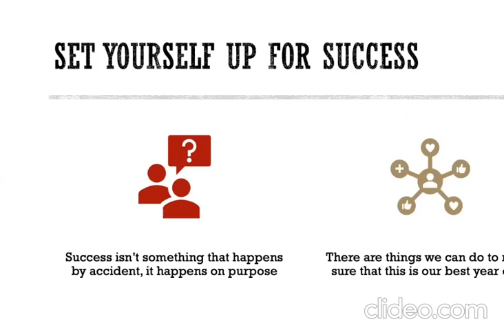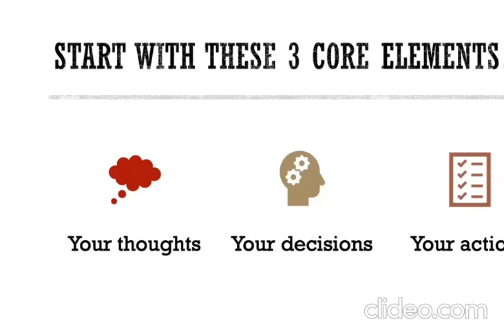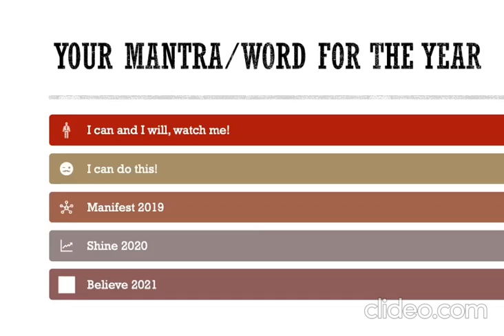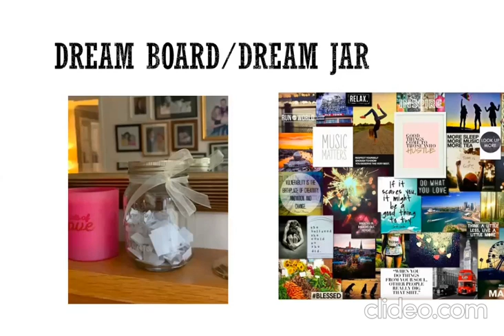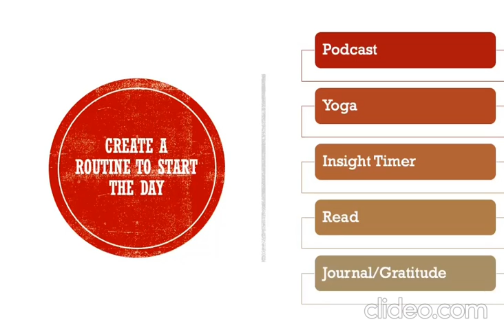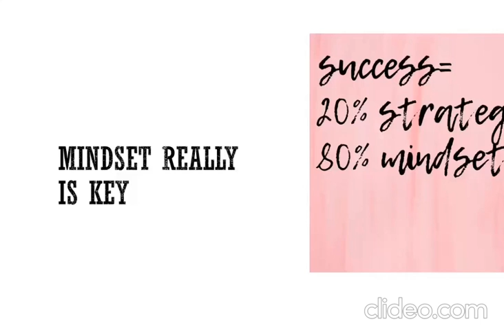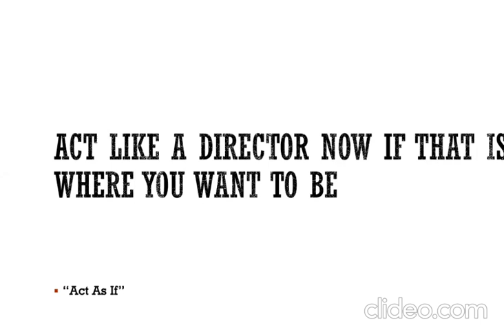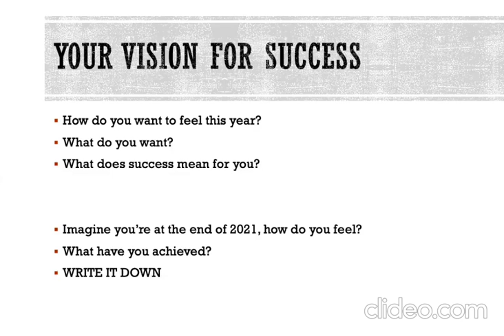How To Have Your Best Year Ever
This is a training that I shared with my team this week about how to have your best year ever. I like to share this sort of training at the beginning of a new year as its a great time to start with some new positive habits and goals and ambitions for the year ahead.

I talk about having choosing a positive word for the year, goals boards, visualisation and dream jars amongst other things.

(Although I do mention our team name and industry, this is a generic training that you can apply to any area of business and self development)